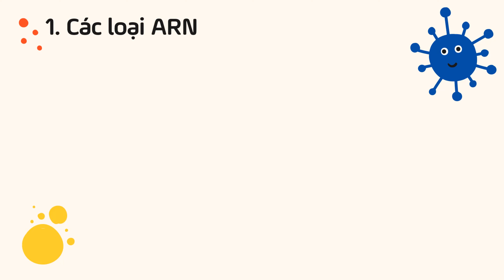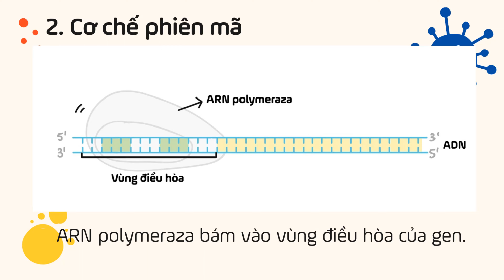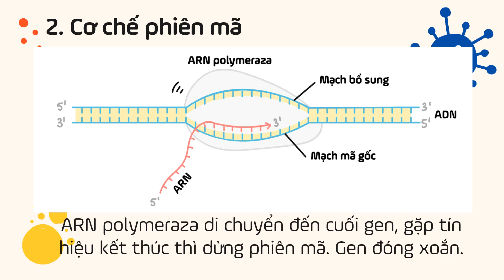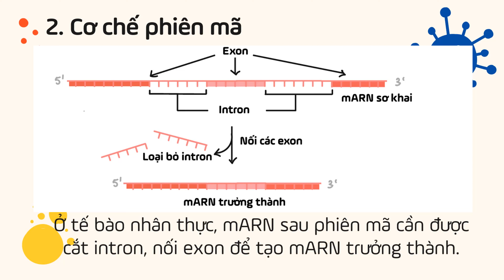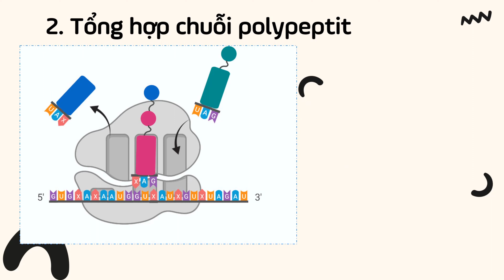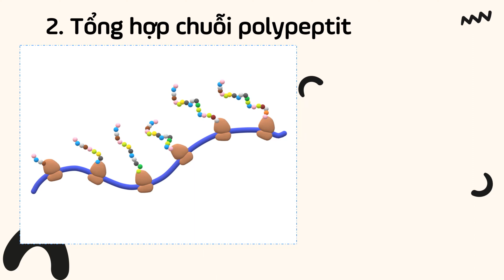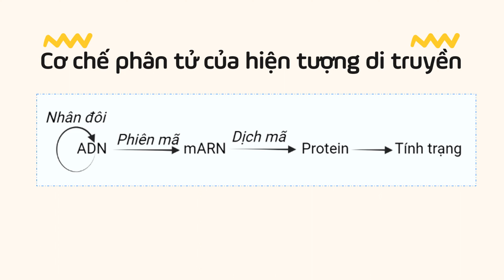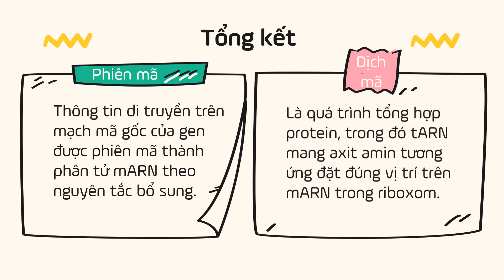Bài 2. Phiên mã và dịch mã - Sinh học 12 - OLM.VN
Sau khi học xong bài này, HS có thể:
- Phát biểu được khái niệm phiên mã và dịch mã.
- Trình bày được diễn biến quá trình phiên mã và dịch mã.
- Vận dụng kiến thức phiên mã và dịch mã để giải các bài toán liên quan.